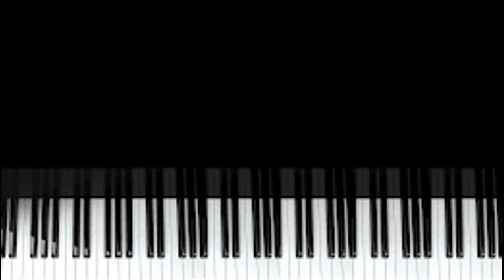Feel Special - Twice |Piano Cover| by OnlyFever Z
Title: Feel Special
Artist: Twice